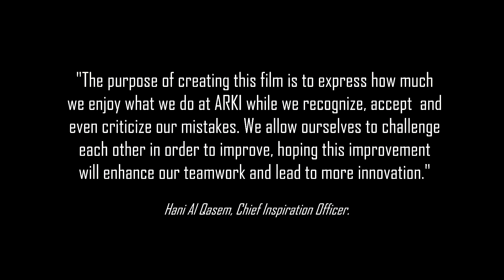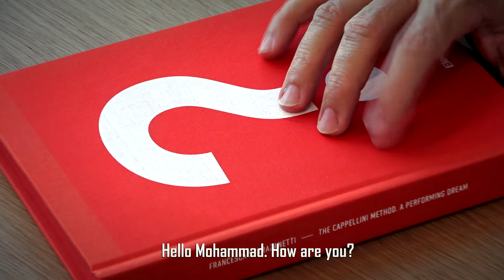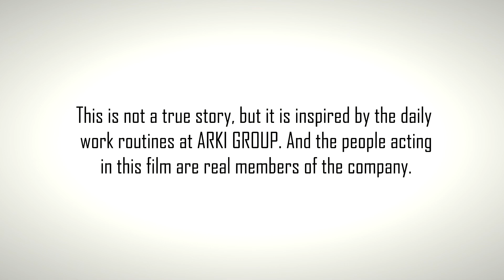The Happy Birds Factory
This is not a true story, but it is inspired by the daily work routines at ARKI GROUP. And the people acting in this film are real members of the company.

"The purpose of creating this film is to express how much we enjoy what we do at ARKI while we recognize, accept, and even criticize our mistakes. We allow ourselves to challenge each other in order to improve, hoping this improvement will enhance our teamwork and lead to more innovation."
Hani Al Qasem, Chief Inspiration Officer.

A short film by: Kamal Musallam